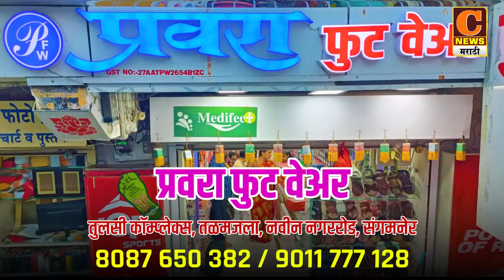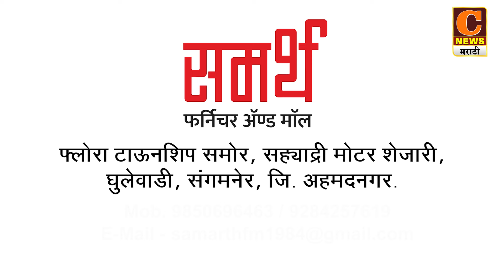संगमनेरमध्ये महामानव डॉ. बाबासाहेबांना जयंतीदिनी राष्ट्रीय दलित पँथरच्यावतीने अभिवादन